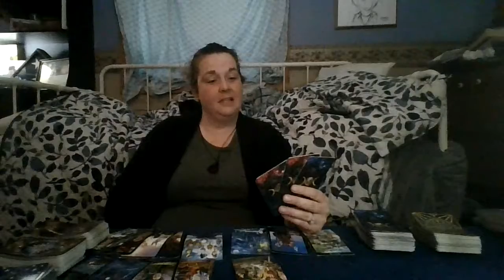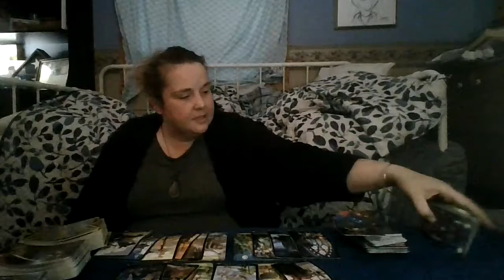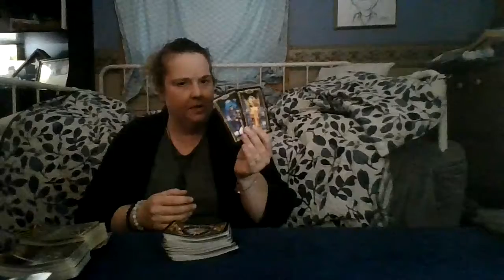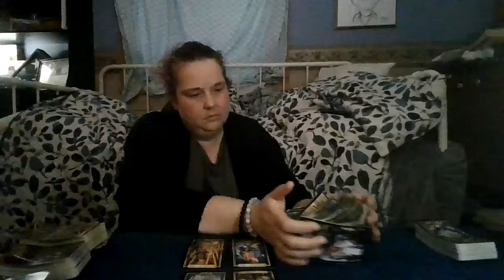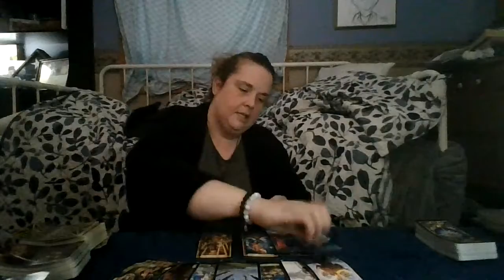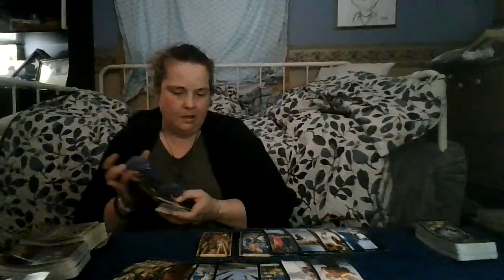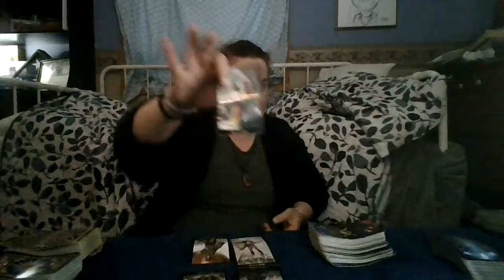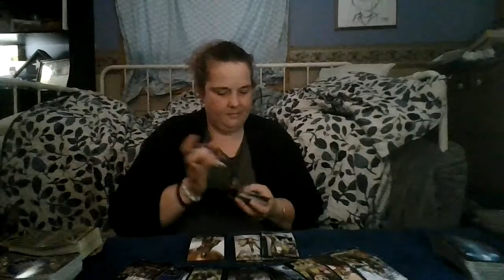Weekly Top and Bottom of the Deck: September 6th-12th